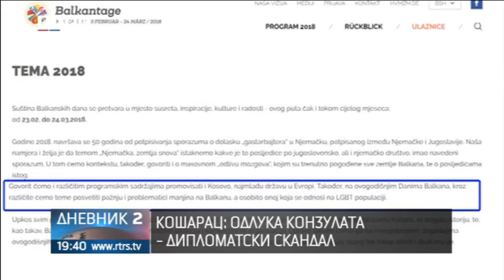Košarac: Diplomatski skandal koji nanosi štetu; MIP BiH: Povučena saglasnost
Član Predsjedništva SNSD-a Staša Košarac ocijenio je da odluka Konzulata BiH u Minhenu da u tom njemačkom gradu sponzoriše obilježavanje desetogodišnjice samoproglašene nezavisnosti Kosova predstavlja novi diplomatski skandal kojim se nanosi ogromna šteta interesima Republike Srpske i Srbije
goo.gl/BWwctt